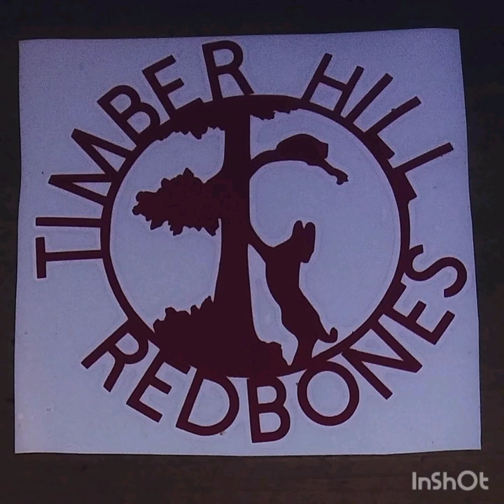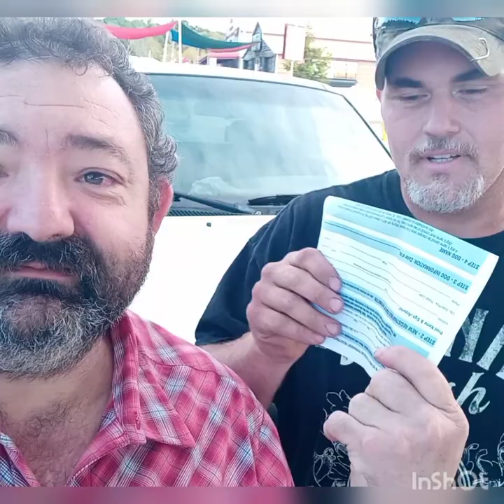COON HUNTING IN A DIAPER / OHIO FIRST NIGHT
This was a great get together with friends and family KY HUNTER